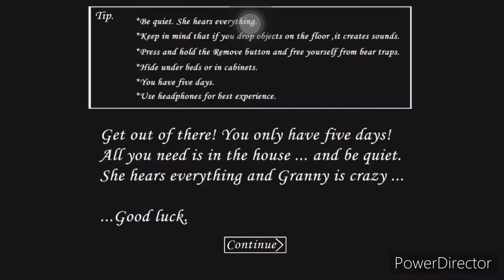Granny - (3rd place) Extreme Mode | Car Escape | [04:54]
My Decives | use for recording
- iPhone 7

- Screen Recorder: Apple Screen Recorder
- Video Editor: PowerDirector
- Thumbnail Maker: Picsart